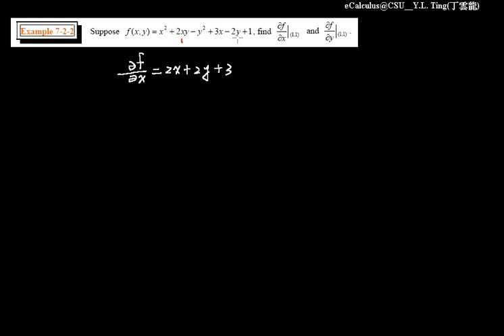Partial Derivatives 050 |CH7-2 eCalculus@CSU,Taiwan